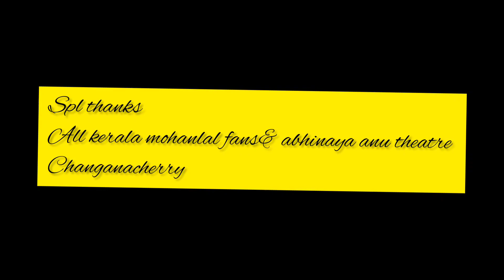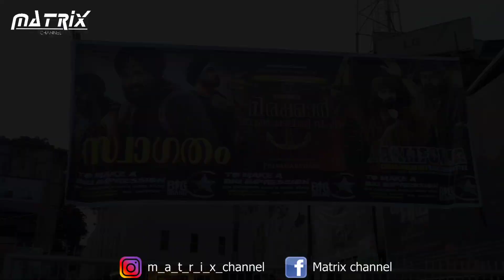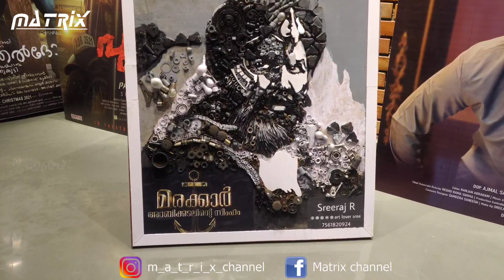Marakkar Movie Public review& theatre response ! vloger - jeevesh k b ! Matrix channel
മരക്കാർ അറബിക്കടലിന്റെ സിംഹം എന്ന മൂവിയുടെ ചങ്ങനാശ്ശേരി അഭിനയ ആണ് തീയേറ്ററിലെ പബ്ലിക് റിവ്യൂ & തിയേറ്റർ റെസ്പോൺസ് ആണ്.